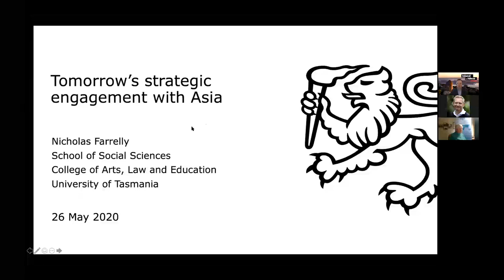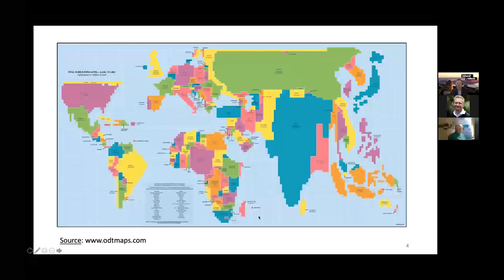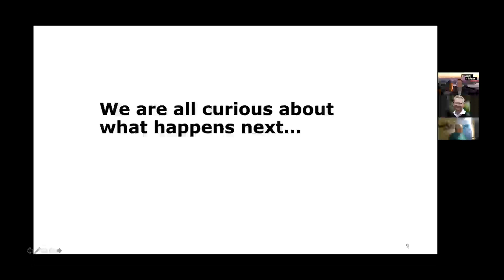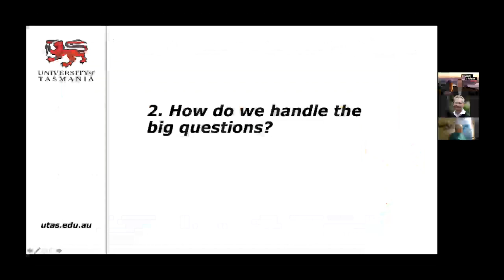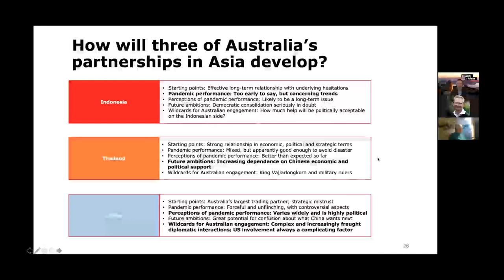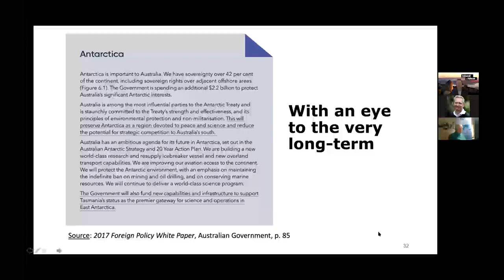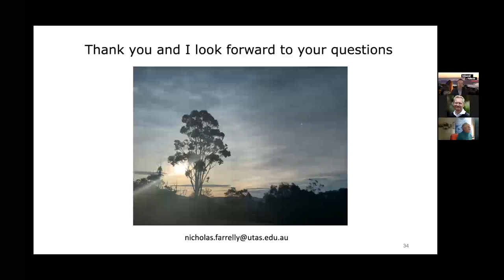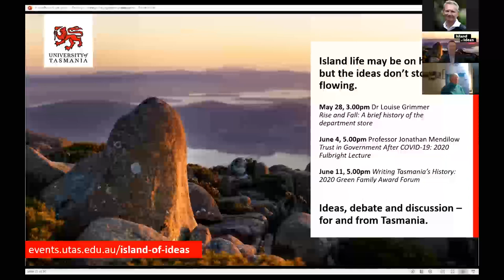Tomorrow's Strategic Engagement with Asia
Every generation of Australian thinkers and policy-makers grapples with the conceptual and practical aspects of engaging Asia. From 2020, a volatile and uncertain strategic environment - profoundly and rapidly re-shaped by the global pandemic - will present new and difficult questions for us all. Professor Nicholas Farrelly, Head of Social Sciences at the University of Tasmania will offer an assessment of how Australian engagement with Asia may develop beyond the pandemic, focusing on three important countries: Indonesia, Thailand and China. He will also explore some possible implications for Tasmania.